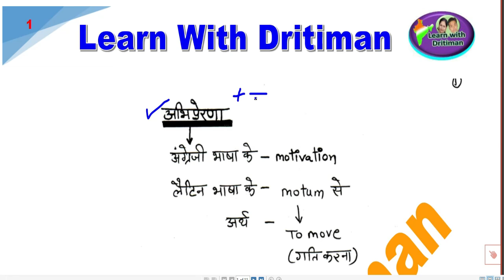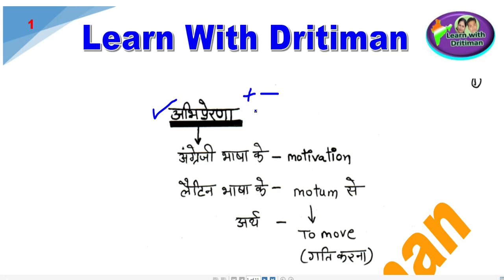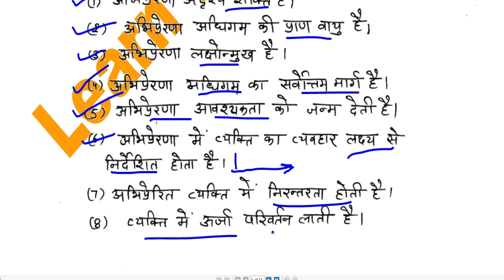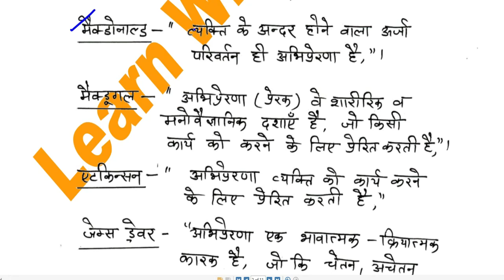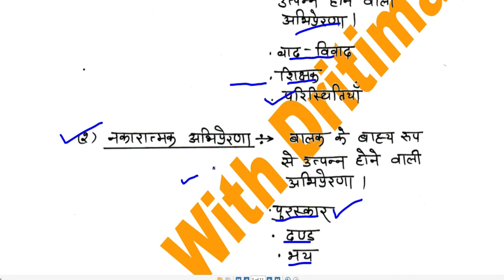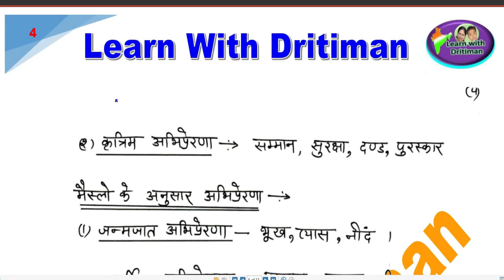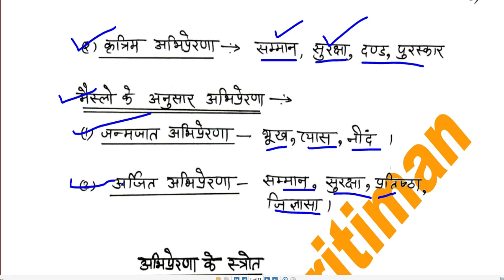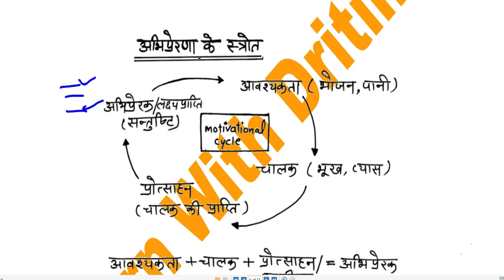reetmotivation/ REET 2022 Syllabus | Taiyari Kaise Kare | New Reet Exam 2022 | reet latest news